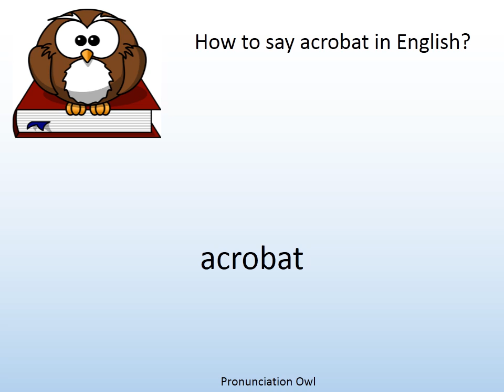How to say acrobat in English? - Pronunciation Owl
How to say acrobat in English? Learn the pronunciation of acrobat!